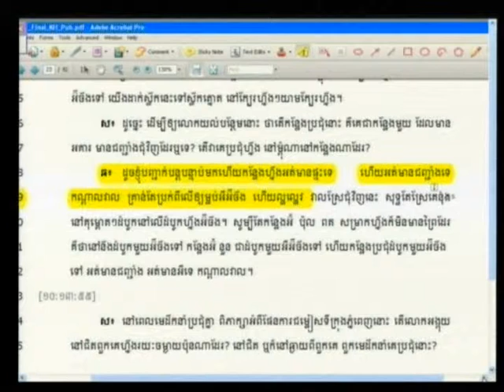Session 2, 2 August 2012 (English/French)